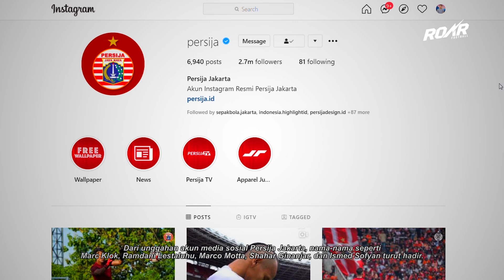SUMPAH GUE NGAKAK ‼️ Lihat Ekspresi Marco Motta Di Latihan Persija Jakarta Saat Ada Kadal di Kakinya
liga indonesia
Highlight persija
persija jakarta
Highlight persija jakarta
Persija
Berita persija
Berita persija hari ini
Latihan persija
Latihan persija hari ini
persija menyatukan kita semua
persija suporter
persija vs
persija vs persib
persija vs persebaya
Berita liga indonesia
berita bola
marko simic
marco motta
marc klok
rohit chand
pssi
timnas
timnas indonesia
liga 1 dapat lampau hijau
Evangelos Skraparas
Evangelos Skraparas persija
skills Evangelos Skraparas
piala menpora
kompetisi liga menpora
turnamen menpora